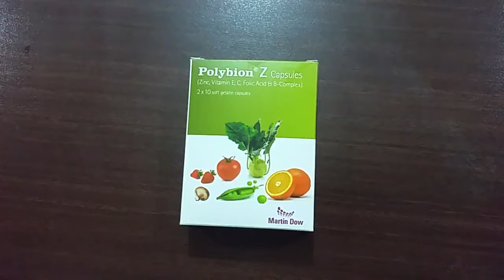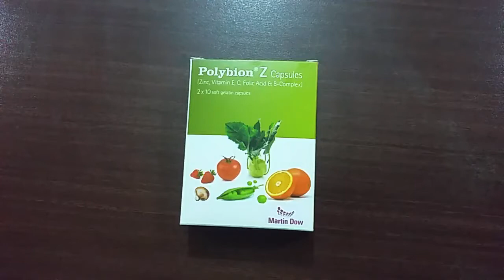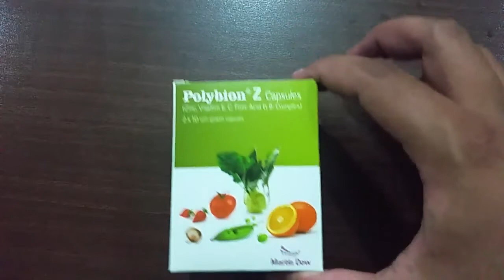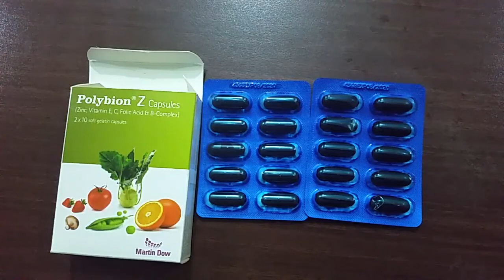How To Use Multivitamins l Benefits Of Multivitamins l Vitamin E C Folic Acid And B Complex l